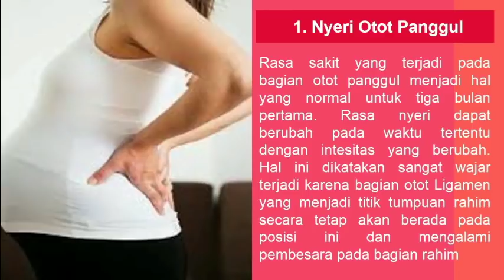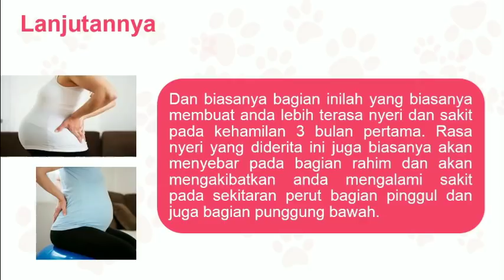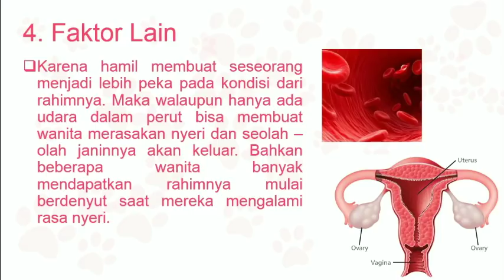HAL-HAL YANG MEMBUAT SAKIT NYERI PADA RAHIM SAAT SEDANG HAMIL!!!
Saat sedang hamil, ibu sering mengalami sakit pada bagian rahim yang mengganggu aktivitas sehari-hari
Mau tau apa aja penyebabnya??? Tonton langsung videonya

Semoga bermanfaat
Terima kasih